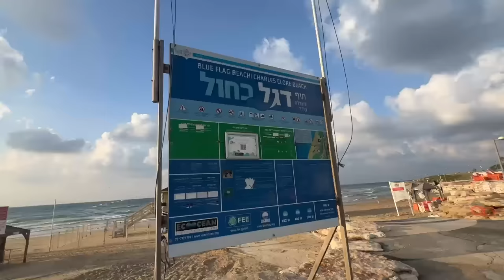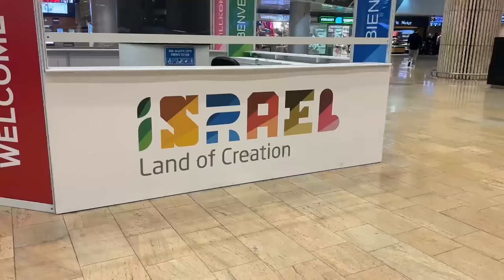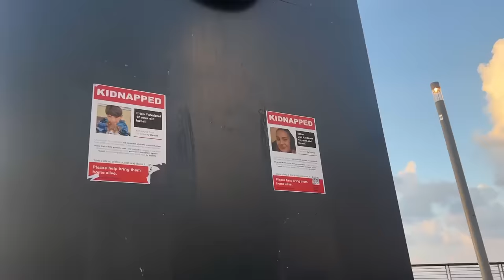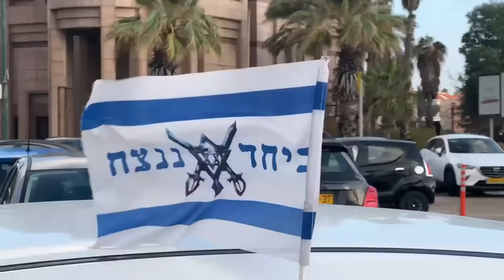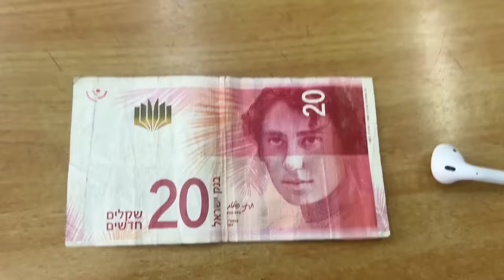Conociendo TEL AVIV: La Normalidad entre FUSILES 🪖& BOMBARDEOS 💣 | Guerra en ISRAEL 🇵🇸 🇮🇱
Usá mi código LESA en este enlace y jugá a lo grande

En mi ultimo viaje del año decidí visitar Israel, epicentro de uno de los dos conflictos belicos mas importantes de este presente. En esta ocación vengo a presentarles el primer vlog de esta serie de videos, donde recorro la ciudad de Tel Aviv y muestro sus particularidades y las marcas que hacen recordar que hay una guerra activa apesar de todas las defensas tecnologicas. Una tierra historicamente en conflicto y un intento resumido de contextualizar lo que esta pasando en Franja de Gaza.

00:00 - Cuna 3 Religiones
00:54 - Publicidad
01:23 - Fuertes Controles para Ingresar
02:38 - Me pasó de TODO
03:22 - Mi Alojamiento
04:04 - Frutas Superiores
04:33 - Datos de Tel Aviv
06:15 - Bombardeos
07:17 - Marcas de la Guerra
08:33 - Ingles, Español & Hebreo
09:33 - Les gusta CASI ANGELES
10:10 - Buen Café
10:25 - 3er Pais Más Caro
10:35 - Hay Arabes
10:55 - Refugios por todos lados
11:21 - No Hay Uber
12:00 - Taxista FAN de Mercedes Sosa
12:30 - Barrio Arabe
13:25 - No Hay Turistas
13:55 - Cria de chanchos
14:39 - Suscribanse
15:16 - Dia del Holocausto
15:40 - Cafe Rancio
16:08 - Gatos Callejeros
16:30 - Pueblo y Religion Judia
17:19 - No voy a explicar el Conflicto
20:17 - Por qué se Reavivó Todo?
22:00 - Que videos voy a hacer?